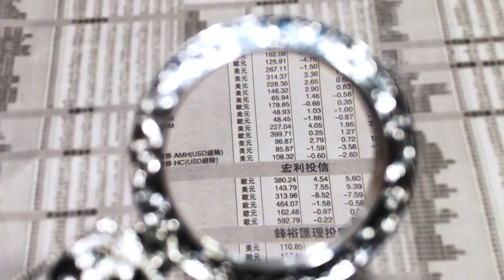เงินดอกไม้พับจี้สร้อยคอแว่นขยาย E-Tay - CR16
3X เงินสร้อยคอพับเก็บได้แว่นขยาย / จี้แว่นขยายกับ 30 "" การจับคู่โซ่เงิน, เลนส์แก้วขัดกระเป๋า. พับสะพานวงด้วยดอกไม้ออกแบบจี้แว่นขยายที่สมบูรณ์แบบสำหรับผู้สูงอายุสำหรับการอ่านและเป็นเข็มกลัด การตกแต่งด้านหน้าพับสะพานสามารถปรับแต่ง OEM จี้ออกแบบแว่นขยาย

สร้อยคอแว่นขยายพร้อมที่จับพับเก็บได้เพียงพอที่จะสวมใส่ได้เหมือนเครื่องประดับชั้นดีผู้คนจะไม่สังเกตว่ามันเป็นแว่นขยายแว่นขยาย เลนส์แก้วคุณภาพแสงให้ความคมชัดใสโดยไม่ผิดเพี้ยน แว่นขยายขยายสร้อยคอ 3x พร้อมที่จับพับเก็บได้มีประสิทธิภาพมากกว่าแว่นอ่านหนังสือ - เพิ่มข้อความหรือวัตถุที่ดูเป็นขนาดจริง 300% ห่วงโซ่เหล็กผิวสีเงินสวยหรูช่วยให้แว่นขยายอยู่ในมือเสมอแว่นขยายมีประโยชน์เสมอ พับเก็บได้และสามารถพกพาได้เมื่อเปิดสะพาน / ที่จับแต่ละหน่วยมาพร้อมกับกระเป๋าขัดสีดำ

** รับข้อมูลเพิ่มเติม **